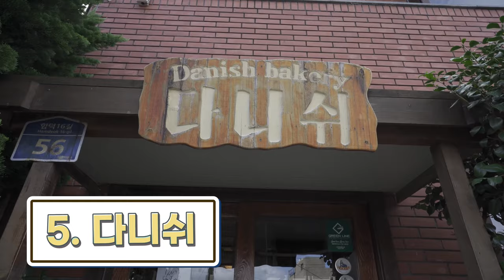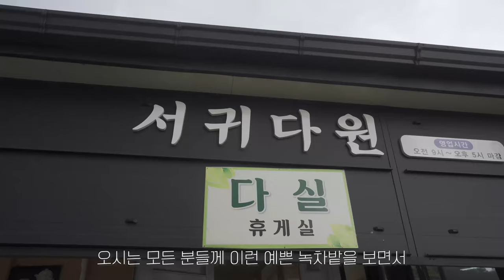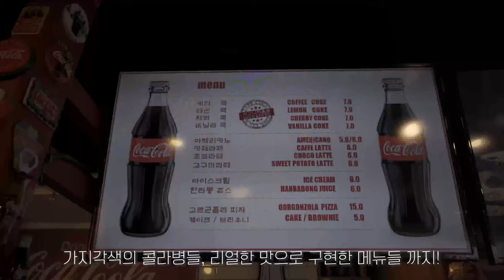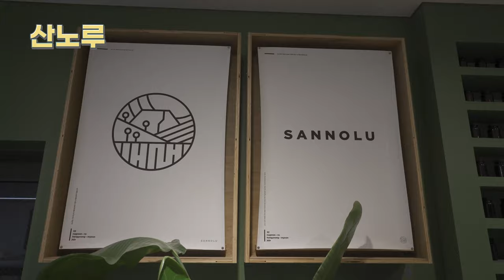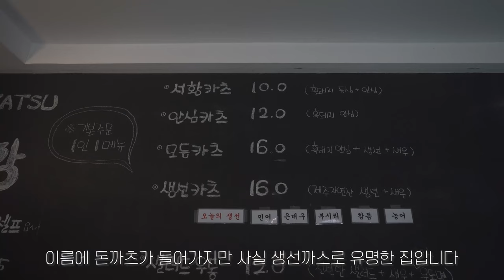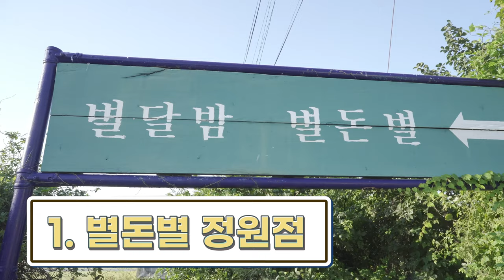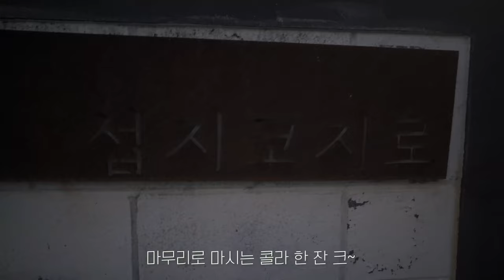[제주도/추천] 제주도가면 꼭가세요!! 추천 맛집&카페Best5 (Jeju Cafe&Restaurant)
안녕하세요 ~
오늘은 제주도 여행하면서
여기는 꼭 공유 해야 겠다! 라고 생각했던
추천드릴 음식점&카페를 1위부터 5위까지 준비했습니다
개인적인 취향이기에 참고하시면 좋을것 같아요 :)

카페추천 0:00~4:20
-다니쉬
-서귀다원
-어니스트밀크
-카페코카콜라
-카페록록
음식점추천 4:21~7:42
-도토리키친
-이스트포레스트
-돈카츠서황
-해월정
-별돈별정원점

[촬영장비]
° 카메라 : Sony a7c
° 삼각대 : 고릴라포드 5k
° 렌즈 : Sony24mm f2.8
° 그립 :  Sony zv-1
° 마이크 : Sennheiser MKE200
° 보조카메라 : Gopro 8 black & IPhone 12